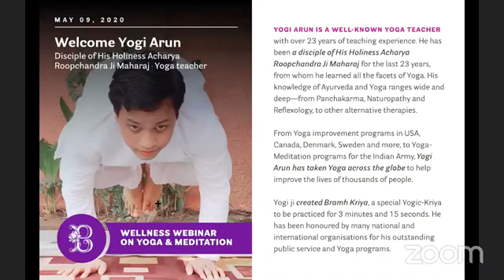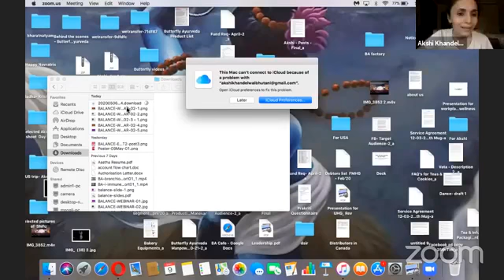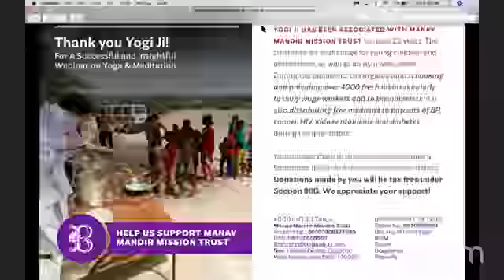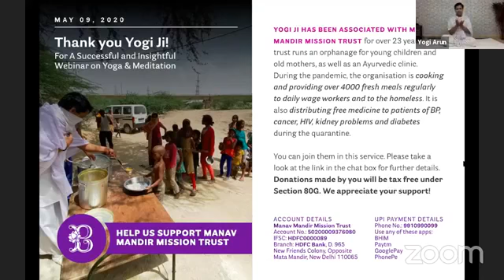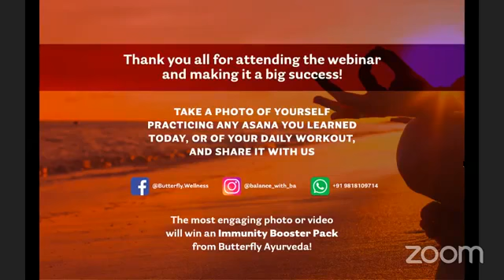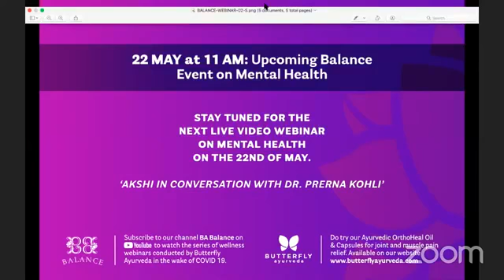WEBINAR on Yoga and Meditation with Yogi Arun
A restorative yoga session as part of the Balance series of webinars, an initiative by Butterfly Ayurveda.

This yoga session is led by Yogi Arun with over 23 years of teaching experience. In this session, you will learn breathing techniques to help clear your sinuses and lungs, stress relieving yoga asanas, yogic exercises to help alleviate knee pain, acupressure and pranayama that will further help nourish and strengthen the body’s tissues and boost immunity.

About Yogi Arun: He was born in 1979 in Jaunpur district located between two of India’s holiest cities, Allahabad and Varanasi. He is a disciple of His Holiness Acharya Roopchandra Ji Maharaj and has been learning all facets of Yoga from Acharya Ji for the last 23 years. He practices and teaches physical, spiritual and mental forms of yoga to achieve oneness with nature and the surrounding environment.

He presents Yoga in a very simple, scientific, researchable and medical way. If you are practicing Yoga, but not getting the results, then you may get benefit from the very first day by doing yoga under his guidance. Not only in India, he has spread Yoga in the right way to thousands of people through Yoga improvement programs in many countries including the U.S.A., Canada, Sweden, Norway, Denmark, Finland and Sri Lanka.

He has conducted Yoga-Meditation programs for the Indian Army as well. According to him, one does not need to do yoga for hours, but do it in the right way to get proper benefits of the practice. Yogi ji has invented Bramh Kriya, a special Yogic-Kriya for only 3 minutes and 15 seconds.

He has been honoured by many national and international organisations for his outstanding public service and Yoga programs. He has deep knowledge of Ayurveda Panchakrm Therapy, Nadi Parikshan, Naturopathy, Vedic Diet Science, Acupressures-Reflexology and other alternative therapies.